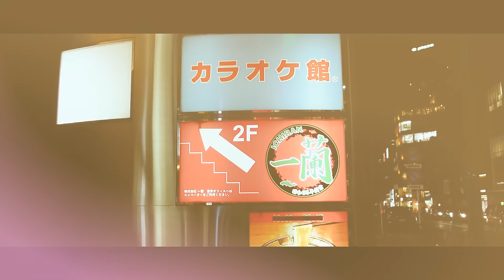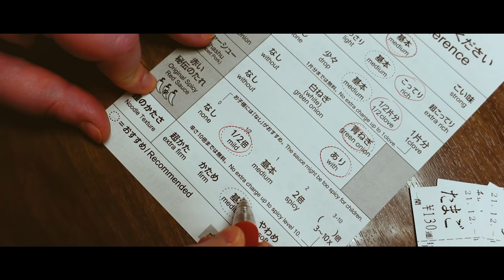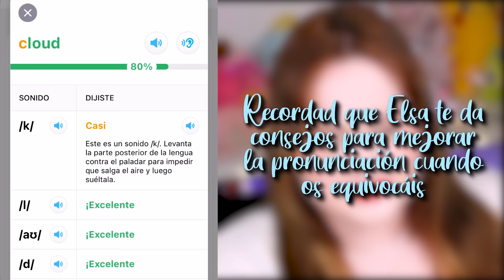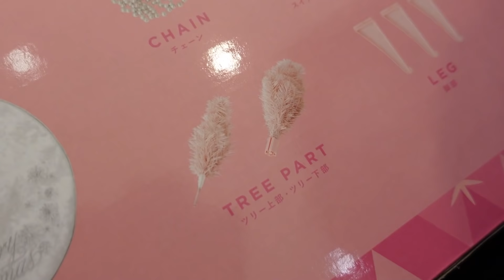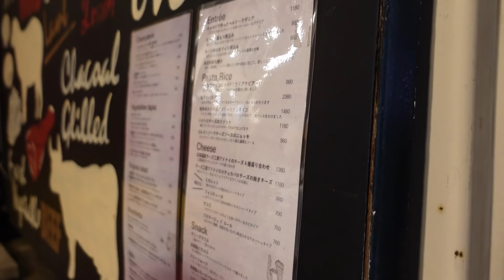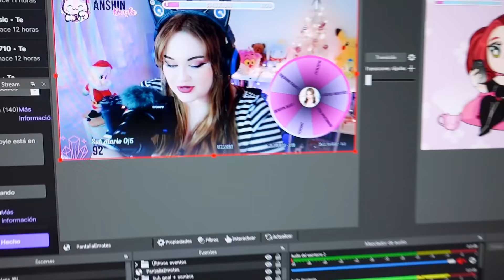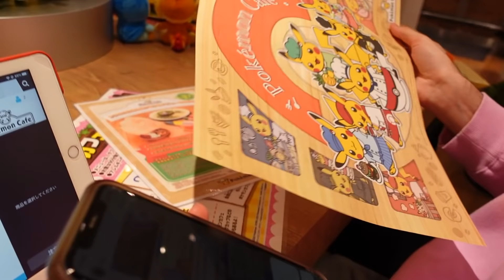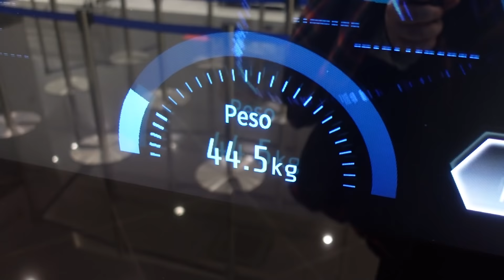MI CITA de NAVIDAD en el POKEMON CAFÉ 💖🔥 VLOGMAS en JAPON 1